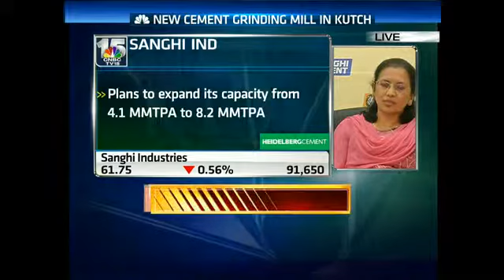Midcap Radar: Bina Engineer, Director, Sanghi Industries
Sanghi Industries has commenced a new cement grinding mill in Kutch, which has a capacity of 1.2 MTPA. Bina Engineer, Director of the company talks to Mangalam Maloo and Reema Tendulkar about this.